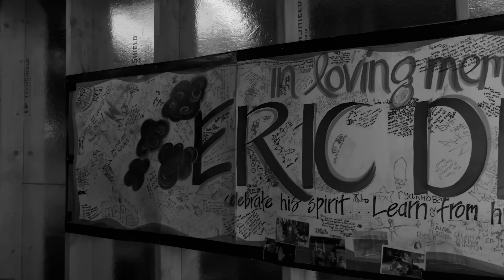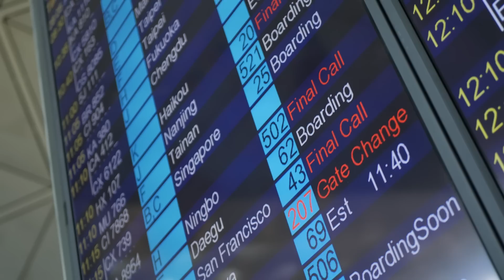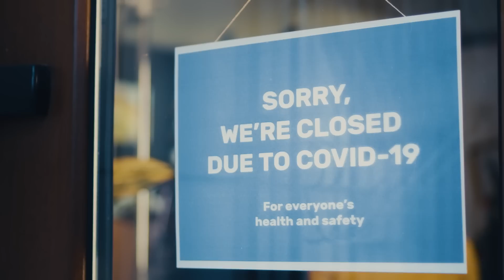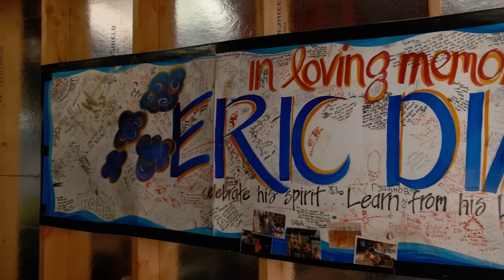BILLY KEMPER - PART 1: MOROCCO, DRUGS & ROCKSTARS - Nothing Good In Life Comes Easy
A horrific near death accident, a heroin overdose, drug & alcohol abuse and the love of surfing. Big wave charger Billy Kemper deeply opens up about his life in Part 1 of this 3 part series.

"Nothing Good In Life Comes Easy" focuses on the uphill battle Billy Kemper has faced in both his professional surfing career and personal life. Just when you think it's getting better, think again.

DIRECTORS CUT
👕 HISTORIC Eddie Aikau Big Wave Invitational OFFICIAL T-Shirt

VERY LIMITED SUPPLY. Once these shirts sell out there wont be more until another Eddie Big Wave event, which could be years away.

Additional Footage:
Tony Heff
Robert Totland Jr
Freesurf Magazine

00:00 Introduction
02:11 Finding The Love Again
03:49 Life After Near Death
05:02 Drugs & Rockstars
07:42 In Part 2...